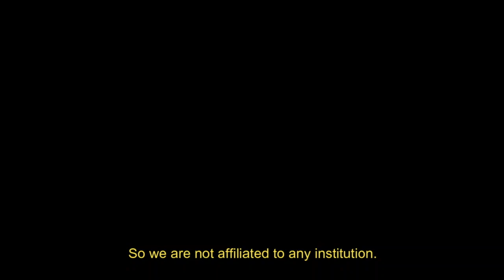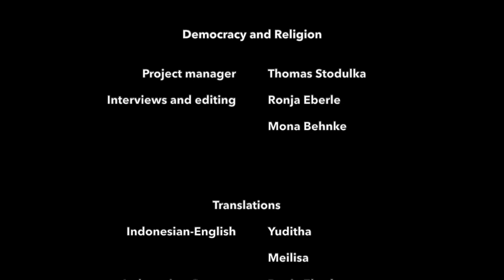Demokrasi dan Toleransi